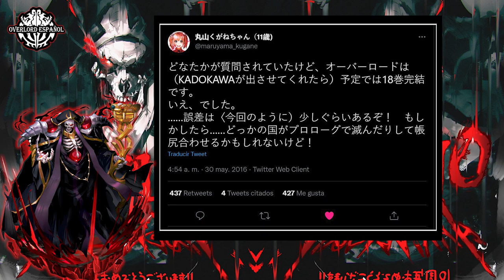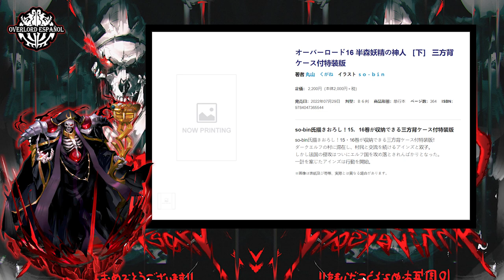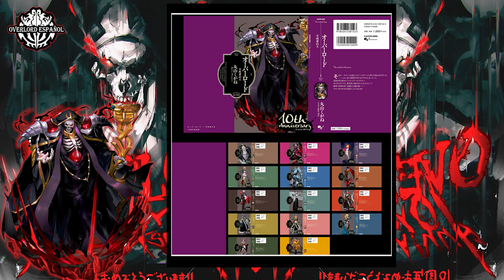Noticias Overlord │ Fecha de la Temporada 4 │Volúmenes 15 & 16 │Juego de Overlord & Mas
Buenas gente! Acá estamos nuevamente con un nuevo video para la sección de noticias del canal. El día de hoy repasamos las ultimas novedades de los últimos meses sobre overlord. Mas que nada información de los volúmenes de la novela 15 y 16. Además los últimos datos de la temporada 4 de overlord a estrenarse el 5 de julio.

Espero que el video les guste y que lo disfruten.

オーバーロード overlord overlord_animeeva sección en el canal, principalmente de noticias, pero ojo solo noticias importantes así que esta sección no será muy activa porque dependerá directamente de Kugane maruyama y kadokawa. Si ellos no anuncian nada importante bueno sera cosa de esperar.

Espero que la información dada les sirva para calmar sus corazones xD.